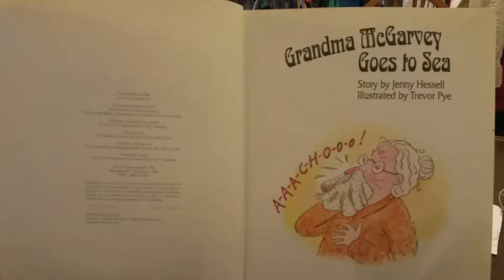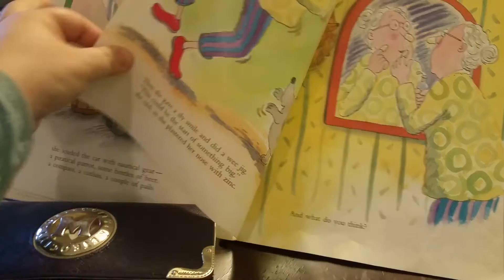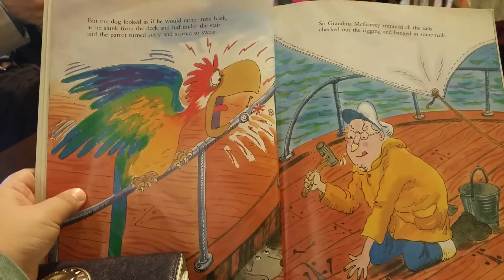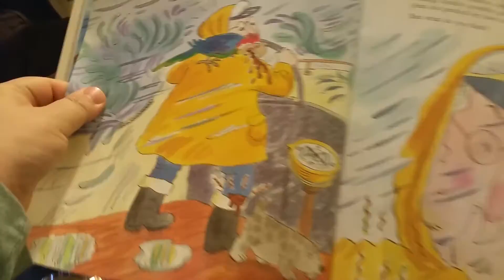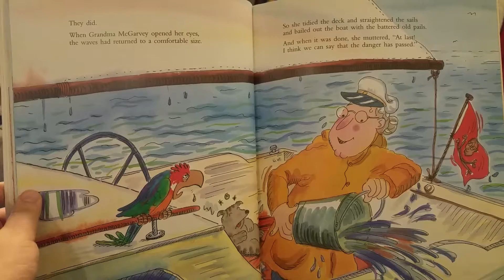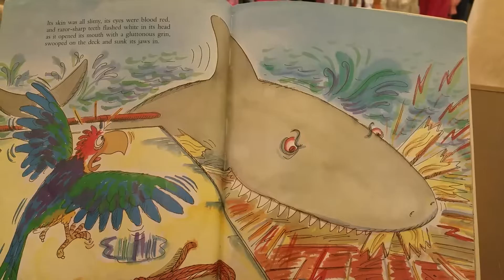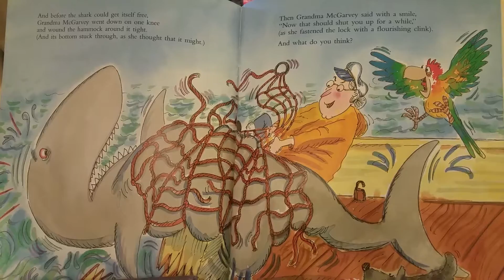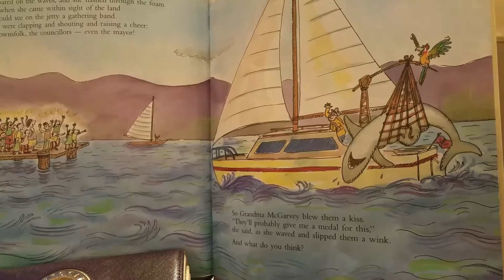Grandma Mcgarvey goes to the see (English version)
Mum's read for Joshua and Chrissie. love you guys :)